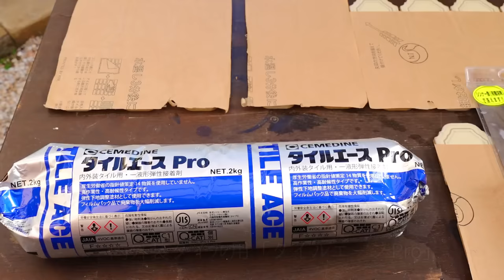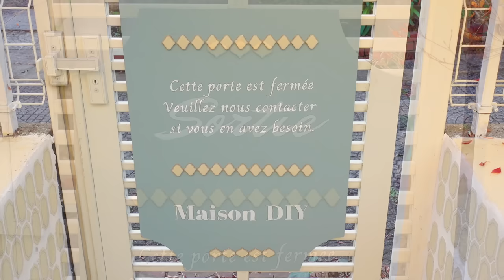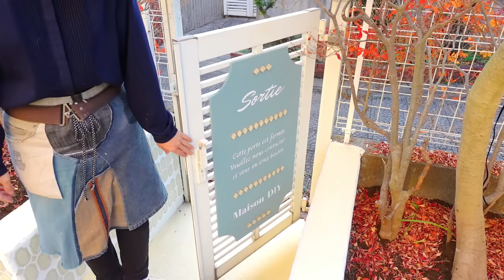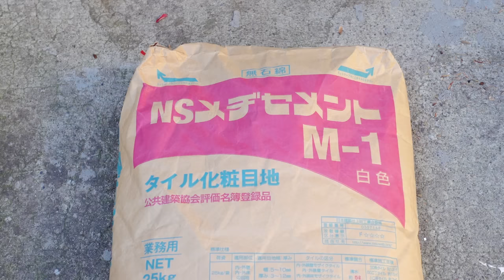【ブロック塀リメイク】タイルを使って古いブロック塀をリメイクする方法｜タイルDIYの基本とアレンジ｜庭のリフォーム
築38年の庭を1人で作り直しています。
古くて汚れたブロック塀を可愛くリメイクする方法を試してみました。
タイルDIYに使用する道具や材料もご紹介していますので、参考にして頂けたら嬉しいです。

●タイルDIYで使ったアイテム
浸透性カチオンシーラー
タイル用接着剤
クシ目ゴテ
ゴムベラ（参考商品）
ゴムゴテ（参考商品）
タイル用のスポンジ（参考商品）

●普段使っている道具や材料などはまとめサイトでご紹介しています

●BGM
1.Enough to Get By - Daniel Gunnarsson
2.Be Mine - Gamma Skies
3.Things I Love - Lvly
4.Save This Night - Roots and Recognition
5.Like the Way You Are - Mindme
音楽リンクはこちらから
初回３０日間無料体験できます

●DIYインテリアプロデューサーERI NAGANO

●電動工具の使い方やペイントの基礎はこちらから
「はじめてのセルフリノベ」エクスナレッジ
※台湾翻訳版出版されました

撮影機材　sony ZV-1